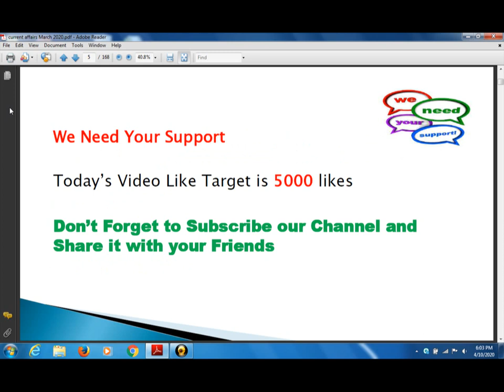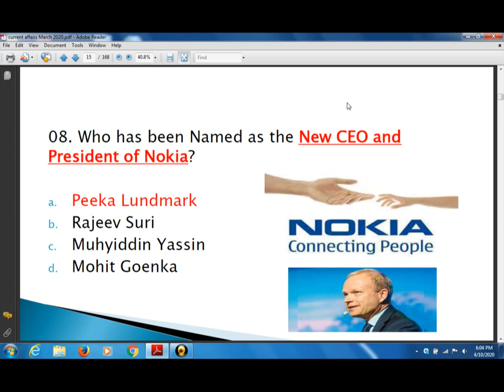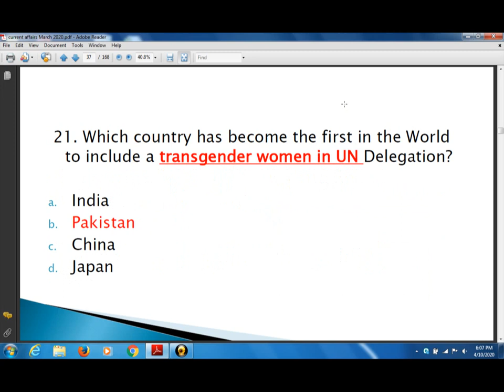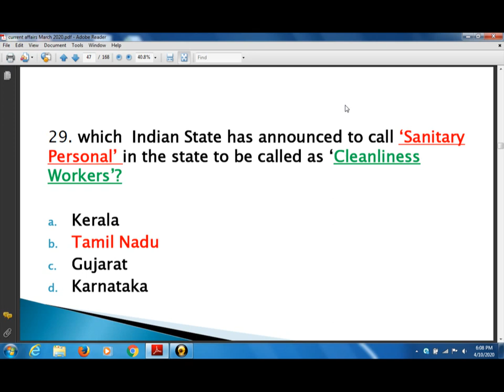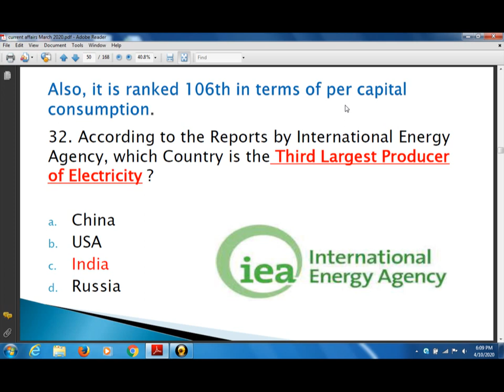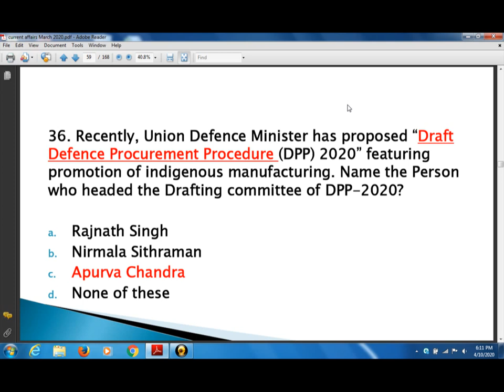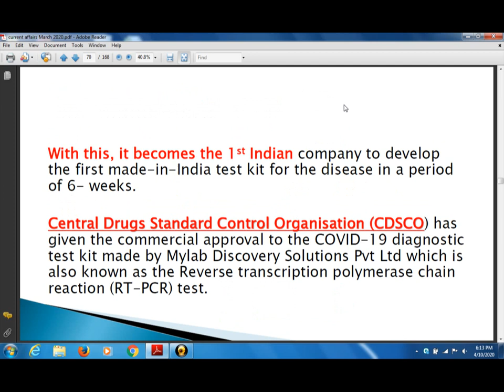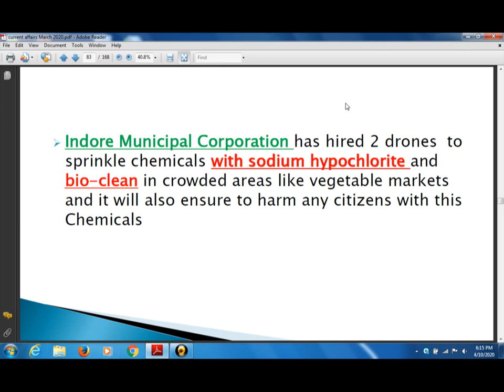Current affairs March2020 (part 1)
GK video by ManiPaliwal